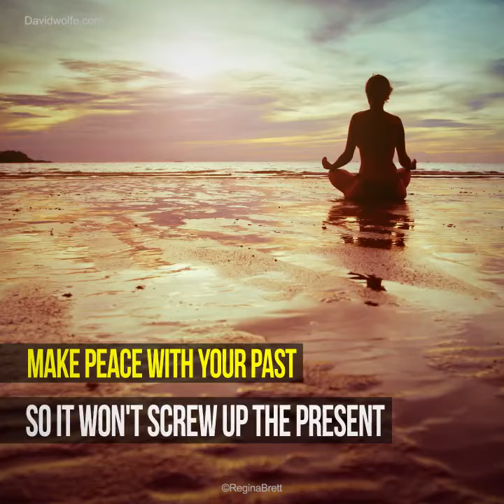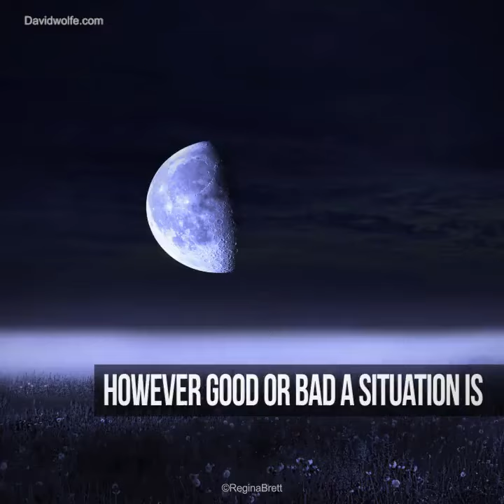21 Hard Learned Life Lessons By Regina Brett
21 Lessons Life Taught Me By Regina Brett

Video By David Wolfe

Regina Brett is a 60 year old writer. She wrote these when diagnosed with breast cancer in 1998. Great insight. Now part of a book. 50 life lessons.